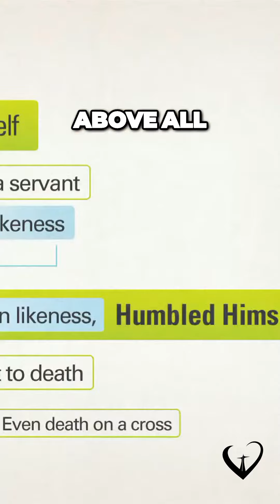The Incredible Rise of Christ: From Humility to Exalted Glory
We are a growing, multi-ethnic congregation in the north end of Brampton, Ontario. As Brampton continues to rapidly expand, we believe that a vibrant faith community can touch people where they live, help them navigate the challenges of living in our culture and discover the deep purpose of their life. We welcome you to be a part of this community in the Name of Jesus Christ and grow with us as we seek to know Him better and follow Him.
Heart Lake Baptist Church
If you wish to give online to HLBC please use this
CCLI #164392 On-Air License #20493409